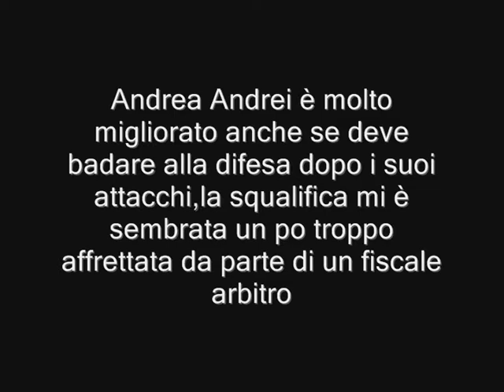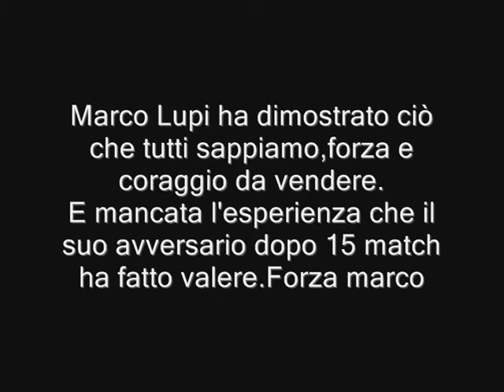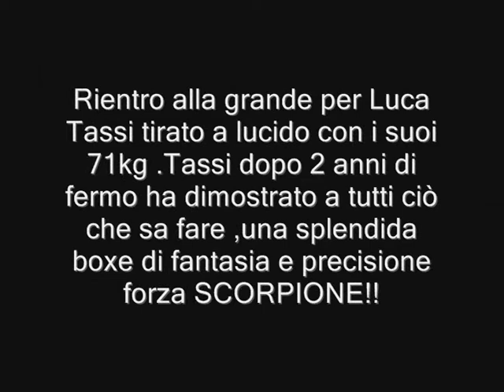boxe livorno cronacavideo della notte dello scorpione.wmv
serata di boxe con rientro di Luca Tassi